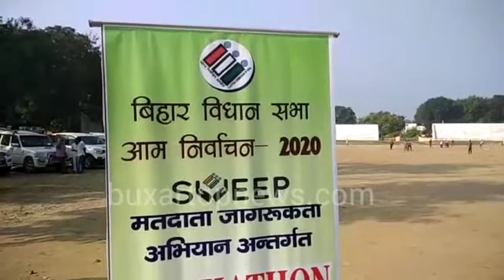Buxar Top News नगर को गंदा करने वालों पर लगाया जाएगा जुर्माना : डीएम